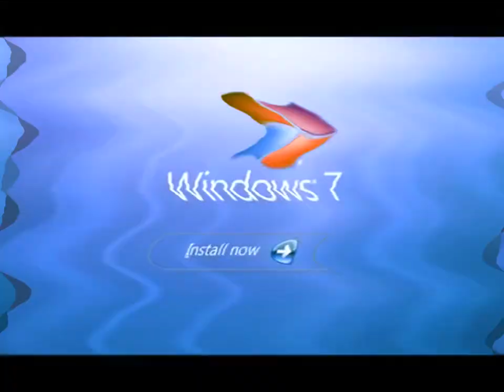Windows Startup and Shutdown Sounds in U-Major 7